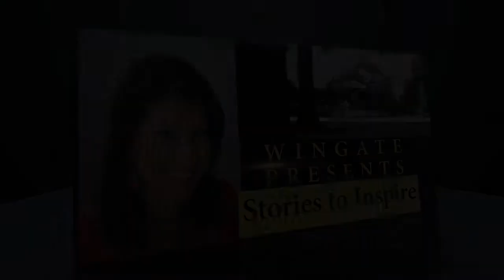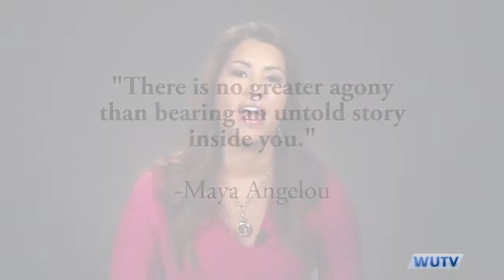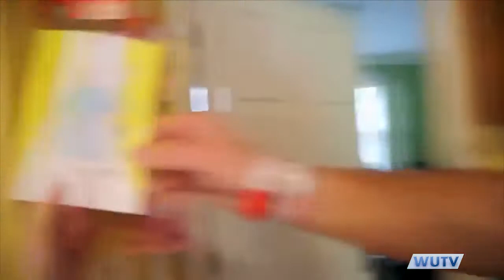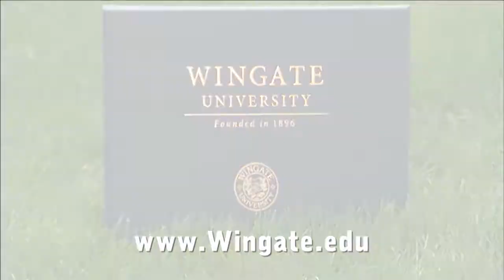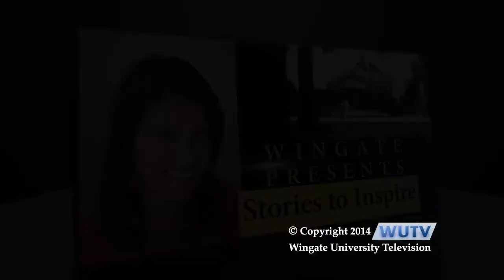Wingate University - Wingate Presents: Stories to Inspire On Stage